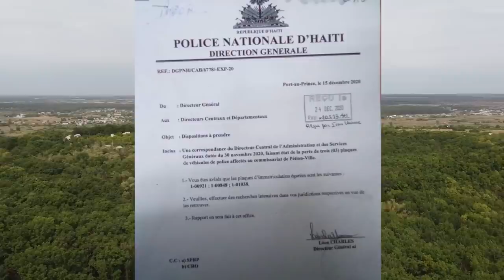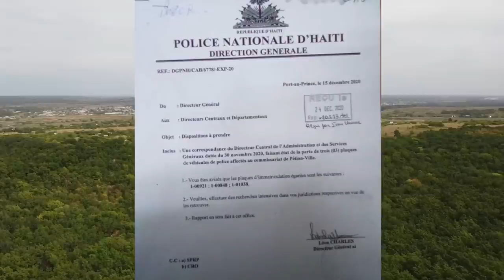Gad kòman Bandi ak zam touye yon polisye,e yo vòlè 3 plak machin sevis leta